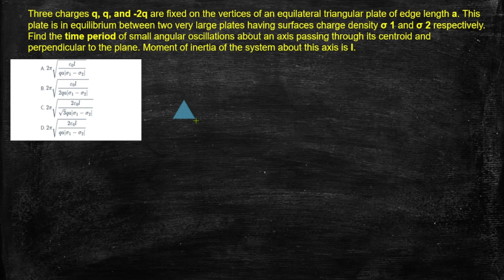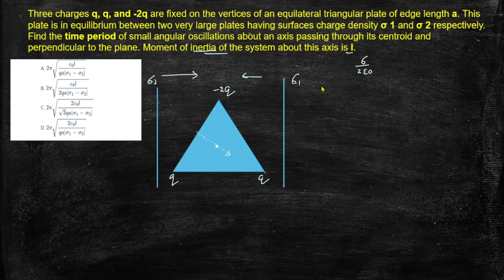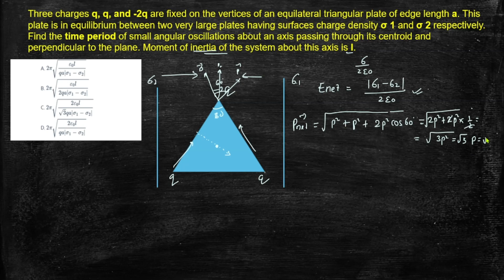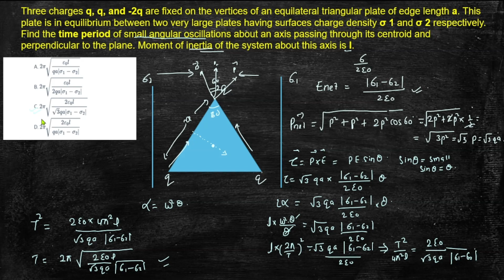Three charges q, q,and -2q are fixed on the vertices of an equilateral triangle of edge length a.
Hi
I am SUJIT SHARMA

Q Three charges q, q, and -2q are fixed on the vertices of an equilateral triangular plate of edge length a. This plate is in equilibrium between two very large plates having surfaces charge density σ 1 and σ 2 respectively. Find the time period of small angular oscillations about an axis passing through its centroid and perpendicular to the plane. Moment of inertia of the system about this axis is l.